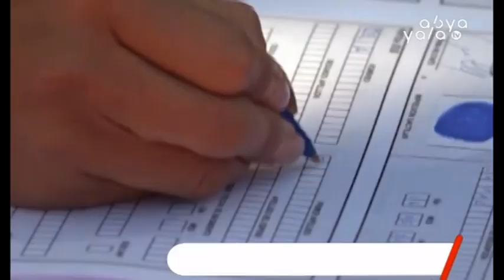A 48 horas, partidos políticos sistematizan información para presentar los libros de militantes